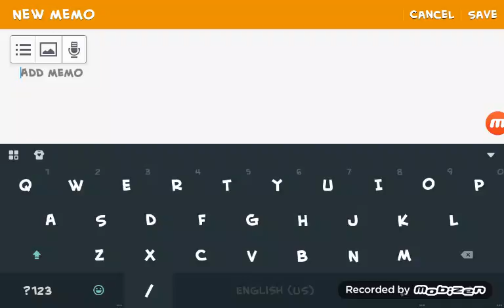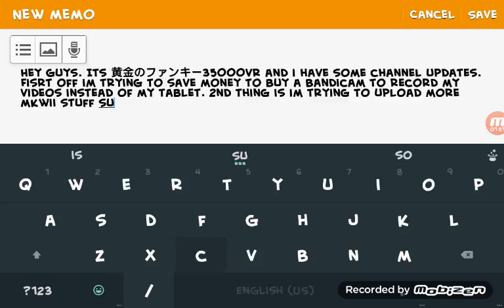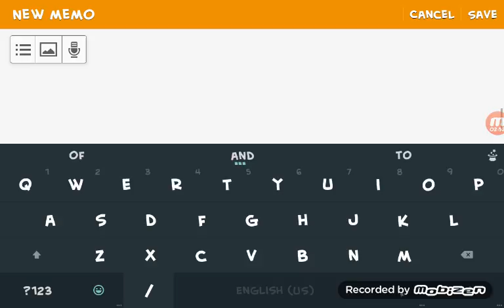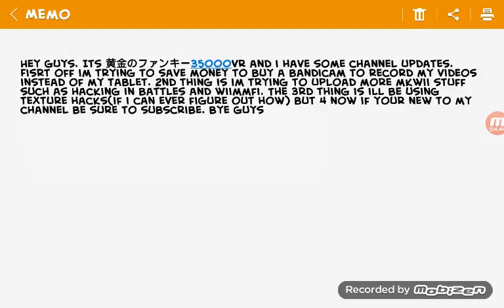{Mkwii} channel update.